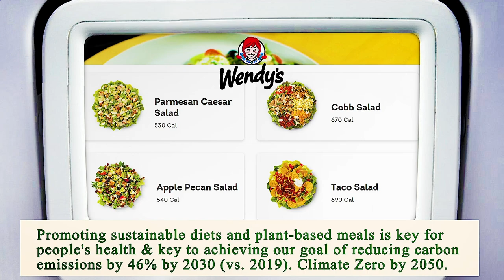Close to Me Restaurant Phoenix 85004 AZ, Maricopa County, Arizona